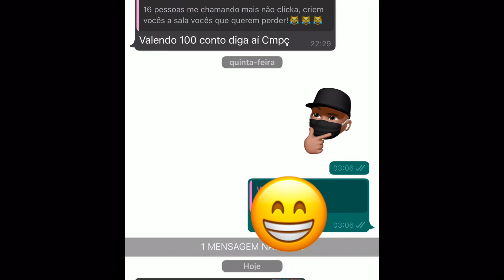IPHONE 7 PLUS 🤤||EXTERMINADOR DE CAPACETES🪖 ||FREEFIRE🔥